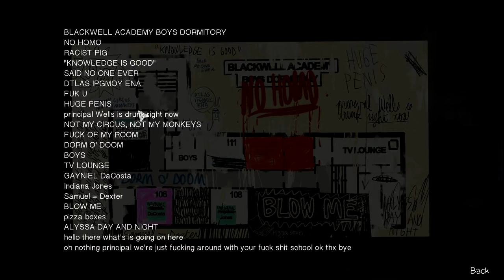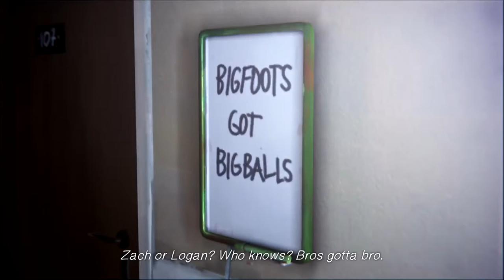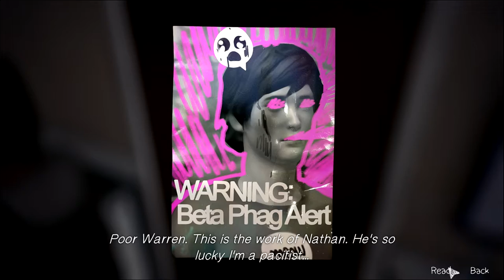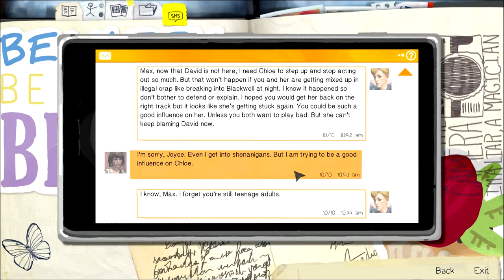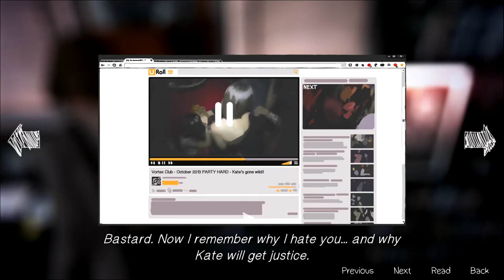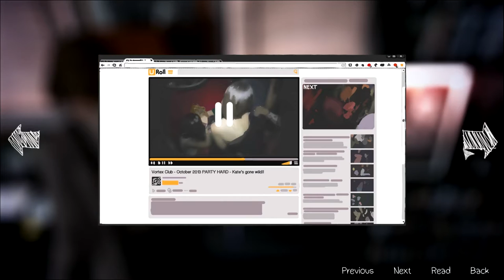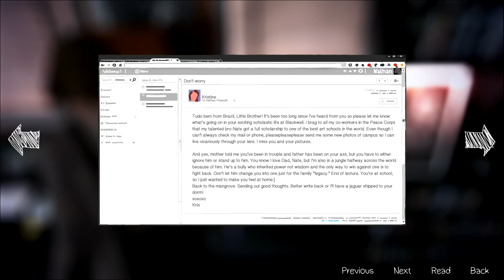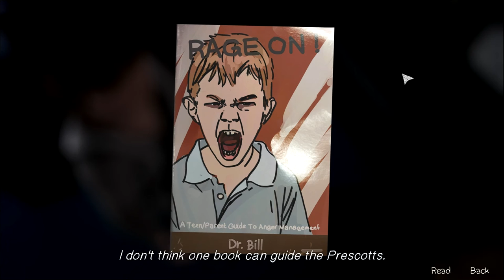Life is Strange - 31 - Nathan's Room